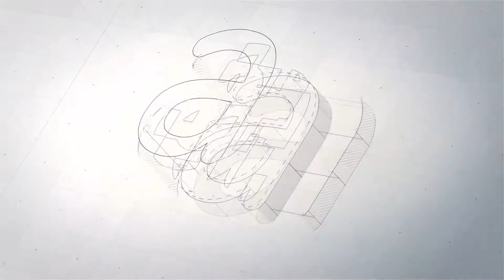The latest chips frying lines - British model 2020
Atlas International Company

Turkey
Viber - whatsapp- Tel:

Atlas es makina
Filling and Packing food production lines\